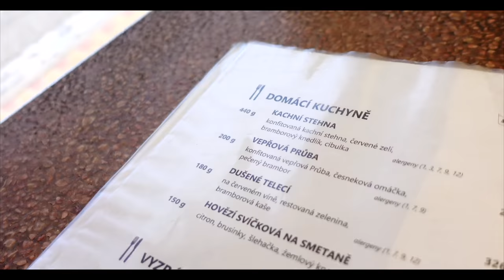U Tlustých! Legenda z pořadu Ano Šéfe! Jediná která dostala dvě nálepky!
Nový merch! Bambusové prkénka Starej Fotr kupujte zde

Dnes jsme s Hozíkem navštívili další restauraci z pořadu Ano Šéfe! Jmenuje se U Tlustých a byl to jeden z legendárních dílů této show. Mají dokonce dvě nálepky a dohromady tedy pět hvězdiček! No ale jaké bylo nakonec jídlo? tak se podívejte!